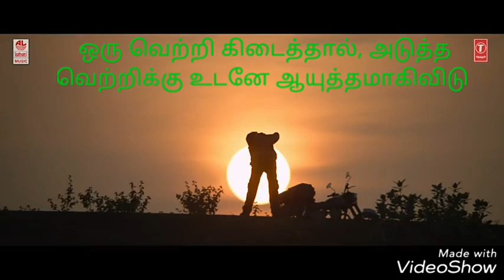Poda Poda :whatsapp status enthu tamil song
Film               :Irudhi suttru
Direction       :sudha kongara
Starring         :madhavan, ritika singh